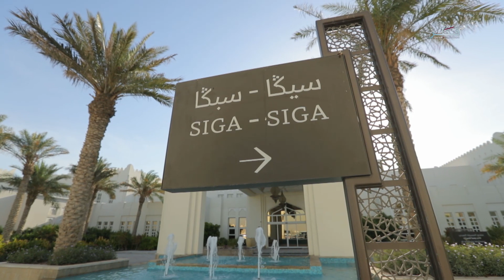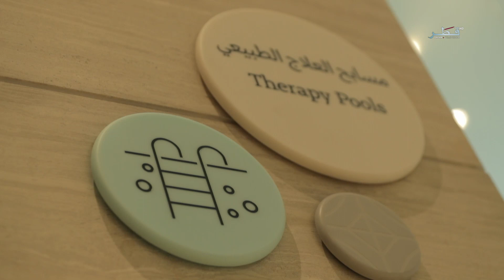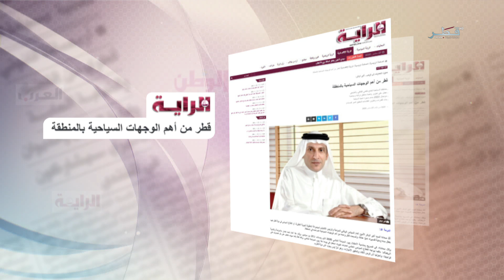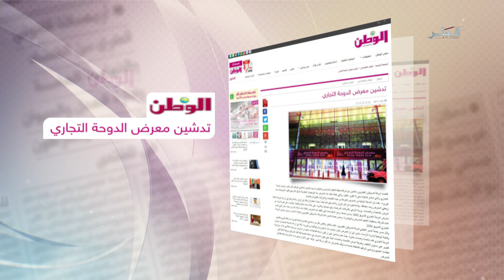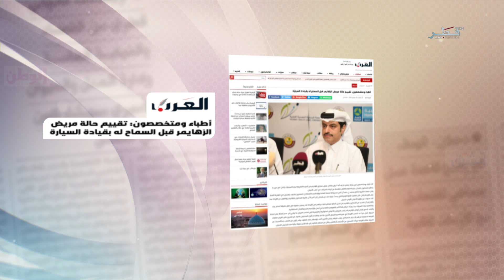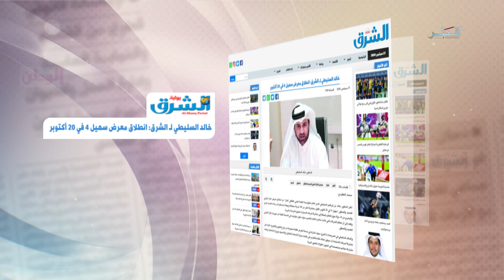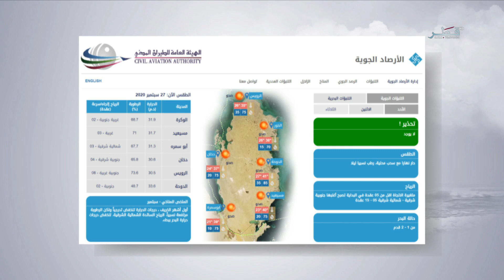في الضحى - الموسم السابع - الأحد 27/09/2020